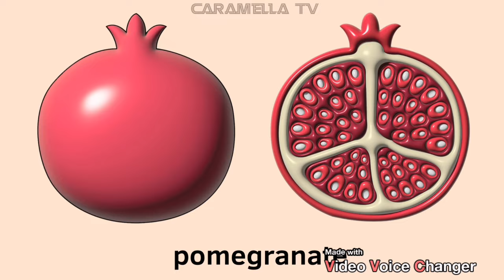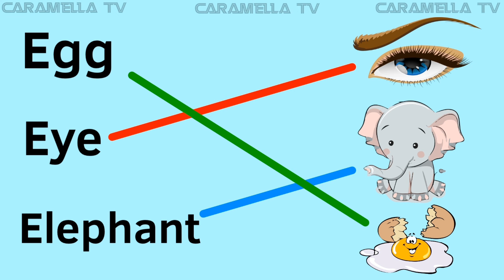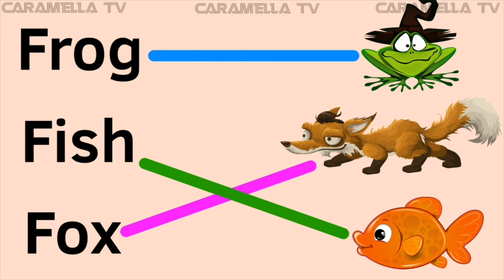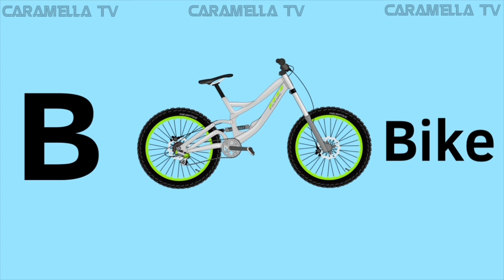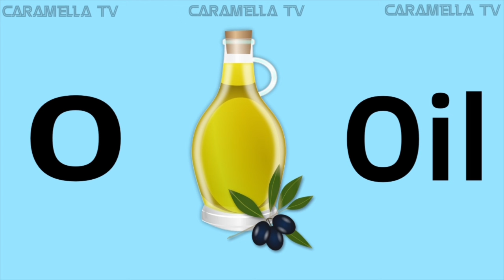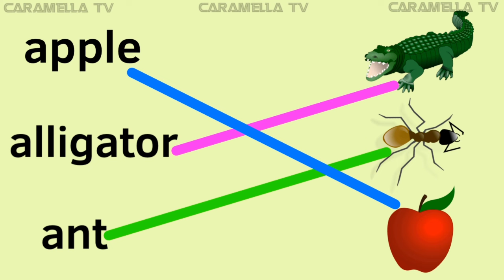Learn names of fruits and vegetables @caramellatv9149